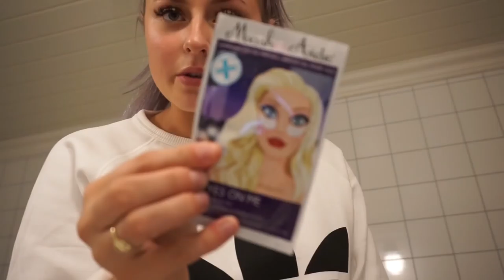Youtube Dag ♡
♡VIDEO/REDIGERING
Kamera: Canon eos 700d
Vlogkamera: Sony A5000
Redigeringsprogram: iMovie
Studiolys: Ebay